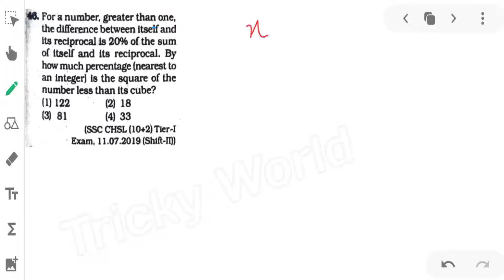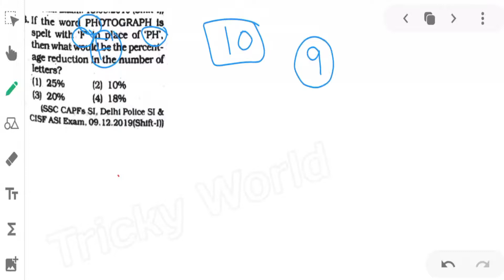PART 6 | Percentage KIRAN 10500 | kiran percentage type 1 | percentage kiran solution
Percentage KIRAN 10500 | kiran percentage type 1 | percentage kiran solution | percentage

hello friends , In this video we will cover last 5 questions of Percentage (Type1) from KIRAN 10500+ book . First 10 question humne first video me solve kiya hai agar aapne wo video nhi dekhi to link 👇 per click krke dekh lijiye.